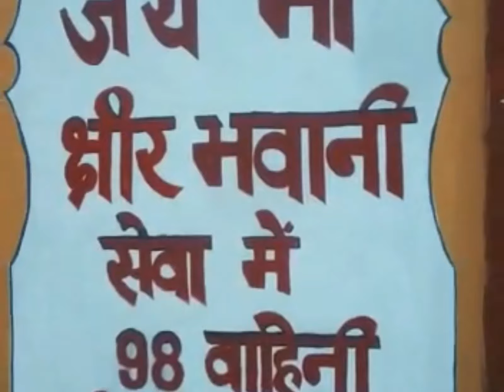Witness the Beauty of Kashmir's Sacred Temple - Kheer Bhawani Tikker!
Qaynaat - Darshan amid snowfall in Ragnya Mata Tikker Kupwara Kashmir
Famous Temple of Kheer Bhawani Tikker, Kupwara Kashmir | Ragnya Mata Kashmir kheerbhawani matarani tikker kashmir temples

Video Courtsey : Temple Devotee